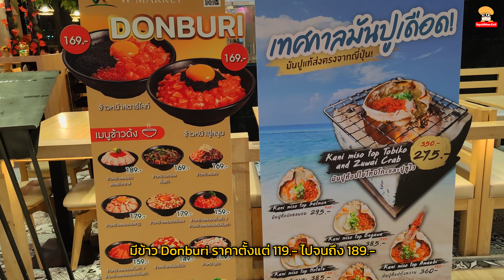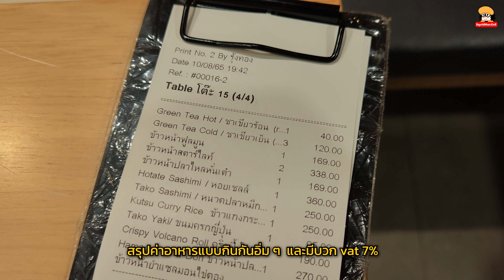ข้าวหน้าแซลมอนอร่อย W Market ร้านอาหารญี่ปุ่น@เกตเวย์บางซื่อ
เกตเวย์ แอท บางซื่อ ก็มีร้านอาหารญี่ปุ่น W Market ที่มีข้าวหน้าแซลมอนหั่นเต๋าที่อร่อยและราคาโอเคที่จะลอง หลังจากที่นัดเจอกับเพื่อนที่ห้างนี้...

0:00 - intro ข้าวหน้ายำแซลมอนไข่ดอง
0:19 - เกริ่นนำ ร้านอาหารญี่ปุ่น W Market ชั้น 3 ที่ห้าง Gateway at Bangsue
0:34 - มีข้าว Donburi ราคาตั้งแต่ 119.- ไปจนถึง 189.-
0:51 - ข้าวแกงกะหรี่หมูคัตสิ 250.-
1:06 - ทาโกะยากิ 95.-
1:15 - มากับพี่แดนจาก @daneating
1:19 -  พี่แบค จาก @bacidea น้องพลอย จาก @PLOYTOPIA และ @edtaroofficial
1:34 - ทาโกะยากิที่ร้อนแต่อร่อย!!!
2:15 - ทาโกะ ซาชิมิ ชิ้นใหญ่ 250.-
2:29 - เมนูข้าวหน้าปลาไหลหั่นเต๋า, แซลมอนหั่นเต๋า 169.-
3:14 - คลุกข้าวหน้าแซลมอนกับโชยุวาซาบิเพิ่มความอร่อย
4:30 - ข้าวยำแซลมอนไข่ดอง 179.-
4:46 - น้ำยำที่ดูเหมือนเผ็ดมาก แต่รสออกหวานกว่าที่คิด
5:15 - ซาชิมิหอยเชลล์  Hotate Sashimi 360.-
5:25 - จะหลอกแกล้งเพื่อนให้กินหอยเชลล์กับเลมอนกลายเป็นโดนให้กินเอง
6:20 - ชาเขียวร้อน/เย็น รีฟิล 40.-
6:28 - สรุปค่าอาหารแบบกินกันอิ่ม ๆ  และมีบวก vat 7%
6:38 - ส่งท้าย

รวม ๆ ก็ถือว่าเป็นร้านอาหารญี่ปุ่นที่มีความอร่อยและกินง่าย ๆ ในช่วงราคาประมาณ 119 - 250.- (รวมน้ำ) ที่เจอได้ที่ย่านบางซื่อ ส่วนร้านอาหาร W Market นอกจากที่ เกตเวย์ บางซื่อ ชั้น3 (โควเซ็น) ยังมีอีก 2 สาขา ที่ I’m China Town เยาวราชชั้น2 และ เจริญนคร เวิล์มาเก็ต เทรดดิ้ง ถ้าใครใกล้สาขาไหนก็แวะไปลองกันดูครับ...